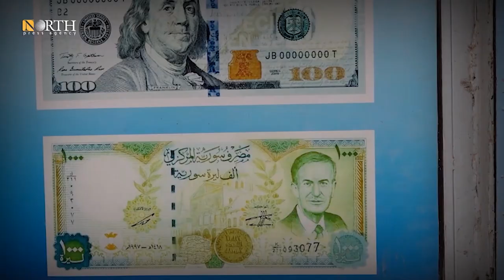How have the measures taken by the Autonomous Administration affected the local economy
How have the measures taken by the Autonomous Administration of North and East Syria affected the local economy, and what extra measures has the administration taken to ease the economic strain caused by the imposed quarantine?